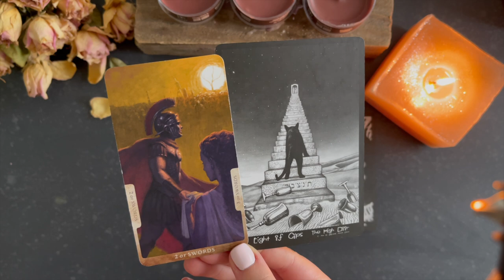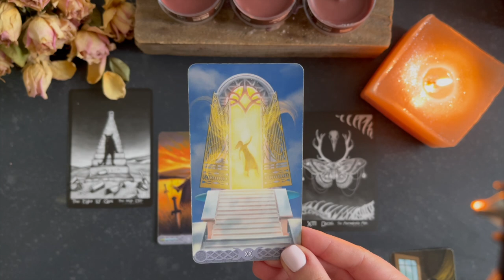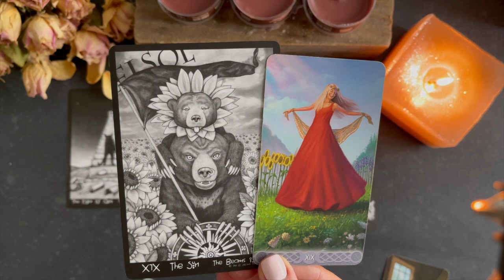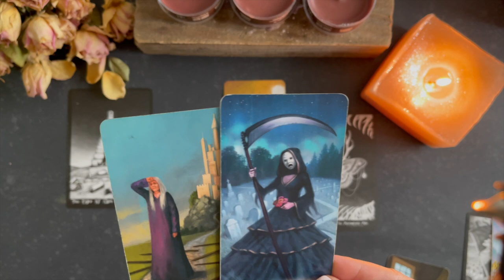No One Owes You Closure 📂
Dear Tribe,
As per the video posted on the 23rd of March:
I will be sharing my personal thoughts on various of different topics.
Decks Used in this video: Triple Goddess Tarot, El Goliath Tarot, The In-Between Tarot.

'1989